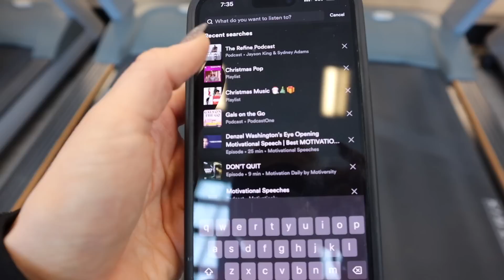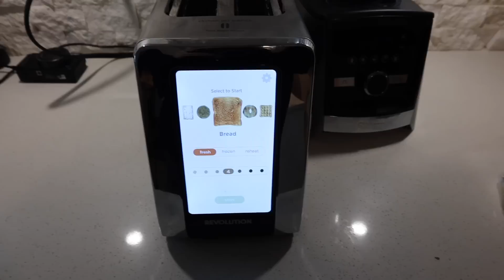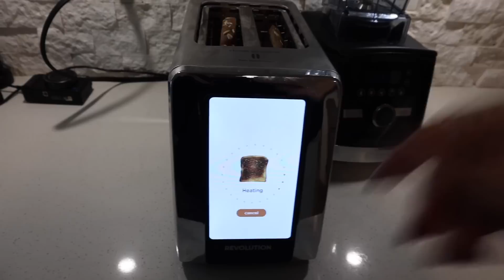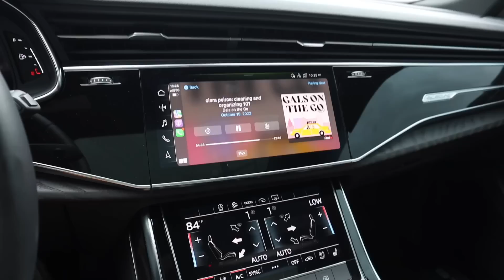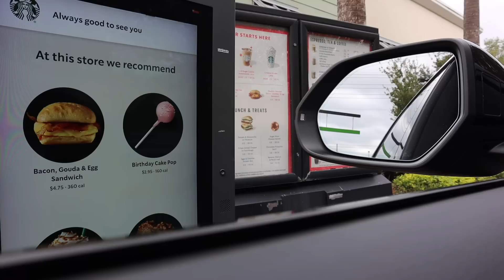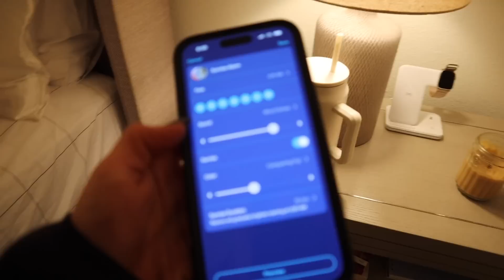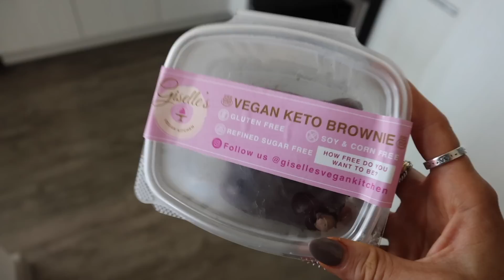VLOG: house hunting, Amazon finds, workouts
alosoft bra
alosoft leggings
Adidas astir sneakers
Nike sneakers

Body products:
body wash
body oil

towel warmer
bath stone mat